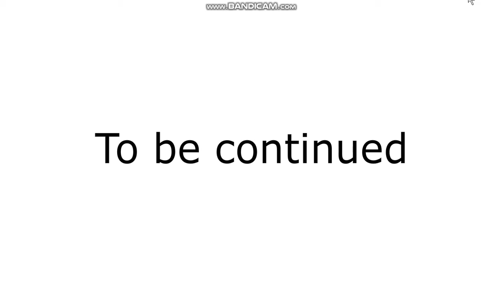Animation vs. Real Life preview (FAN MADE Inspired by Alan Becker)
2D animations in 3D world.